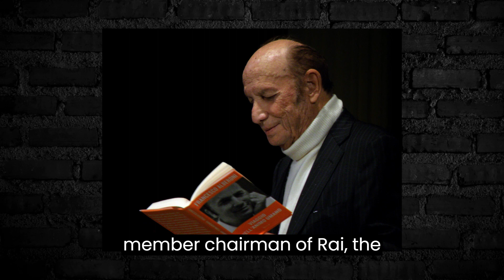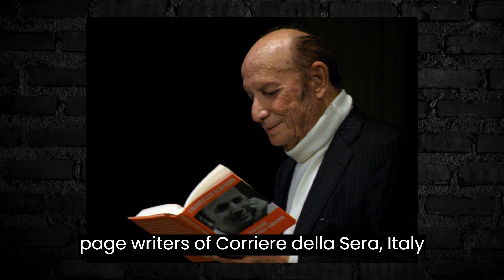5 Famous Stars Who Died Today 15th August 2023 | Actors Died Today | Sad News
Most famous actors who died today on 15th August 2023. Many actors and  Celebrities died every day this year of 2023 too. This video showing actors died today, actress died today, and other celebrities who died today.

Actors Death today who died in this video

[1]Lea Garcia
[2]Francesco Alberoni
[3]Patricia Bredin
[4]Darren Kent
[5]Bobby Baun

celebrity deaths
celebrity deaths August 2023
who died today 2023
celebrities that died today
celebrities who died today
deaths today famous
friday the 13th deaths
actors who died in 2023
celebrities who died
celebrities who passed away in 2023
celebs
dead celebrities
dead famous
famous people who died today
telling parents celebrities are dead
kurt russell
died today
deaths today celebrity
died 2023
disney deaths
legends who died
top famous celebrities
who passed away today
recent deaths of celebrities
deaths today celebrity
deaths in july 2023
deaths in june 2023
celebrity news today
moci studios
celebrity deaths today 2023
actors who died before seeing their film
harry potter actors who died
actors who died
actors that died
recently died actors
actors who died in 2022
actors died in 2023
famous actors who died
actors who died today
Tuesday Actor
Tuesday Death
Tuesday Celebirty
Tuesday News

who died this week
recent celebrity deaths
deaths in the news this week
deaths in the news
celebrity deaths 2023
celebrity deaths
recent celebrity deaths
people who have died
midnight special
legacy deaths
legacy
latest actor death
hollywood deaths 2023
famous people died
deaths august 2023
death 2023
celebrity news today usa
celebrity died
celebrity deaths july 2023
celebrity deaths in 2023
celebrities that passed away today
celebrities that died in 2023
august deaths 2023
actors died today
2023 celebrity deaths
top famous celebrities
deaths today celebrity
deceased actors hollywood
people who died today
celebrity deaths today
deaths today
actors who passed away
latest celebrity deaths
who died today
celebrity news today
deaths today famous
celebrity deaths
disney deaths
celebrity deaths 2023
died today 2023
died in 2023
actors who have died
actor died
deaths today famous
dead celebrities 2023
celebrities who died
recent celebrity deaths
actor who died recently
deaths today famous
singer death 2023
recent celebrity deaths 2023
celebrity news
top famous celebrities
celebrity deaths 2022
american celebrities
stars who died in 2023
singer died today